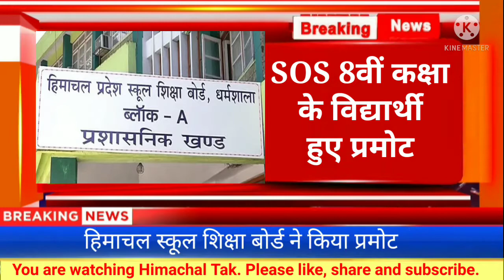19 June 2021 | हिमाचल की मुख्य खबरें | HP News Today | Himachal News Today | Himachal Tak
Himachal Tourists
HP weather
Himachal mausam
Rohtang pass
HP Bank timings
HP 10th result
HP 12th result
HP accident news
HP slot booking
HP corona vaccine
Jobs in Himachal Pradesh
Govt Jobs in Himachal Pradesh
Govt jobs in HP
HP govt jobs update
HP govt jobs latest
HP news 19 June 2021
Himachal News 19 June 2021
HPSSC
HPSSC results
HPSSC notification
HPSSC exam date
HPPSC exam
HPPSC RESULT
Himachal slot booking
Himachal vaccine
Himachal vaccine news